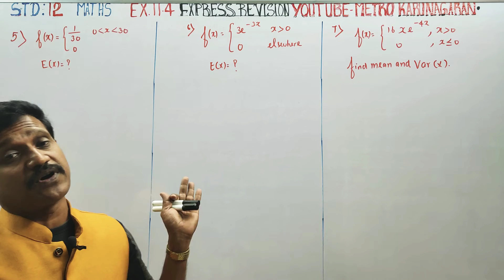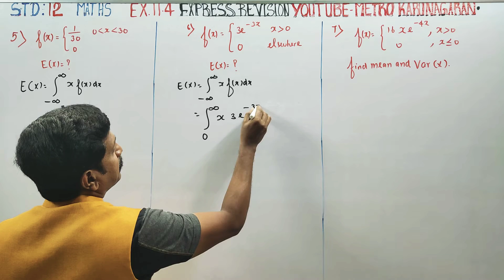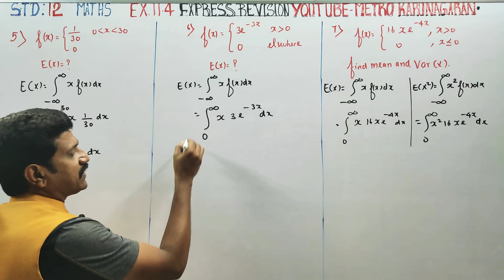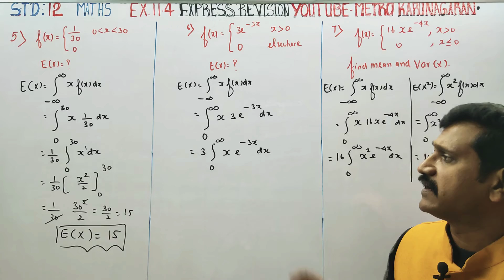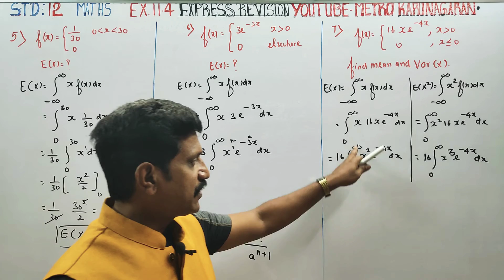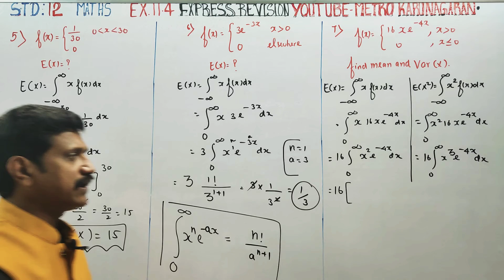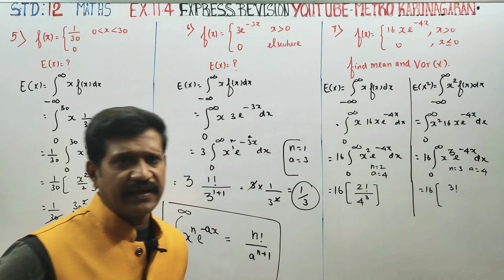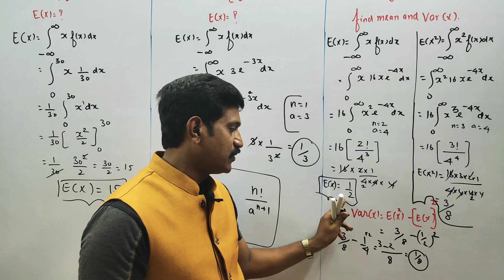12th STD MATHS Ex.11.4 (5,6,7) groupingtechniques EXPRESS REVISION VERY IMPORTANT SURE FOR PUBLIC